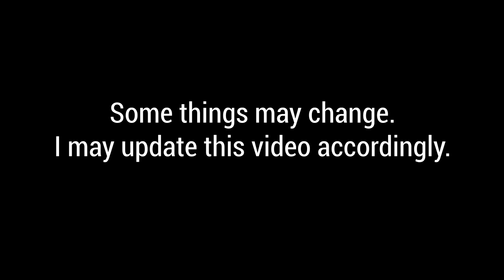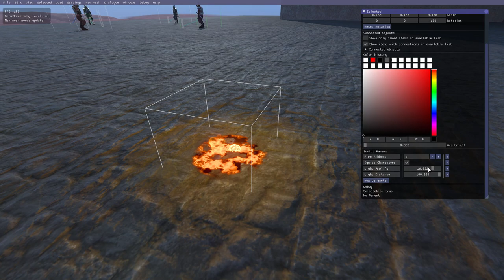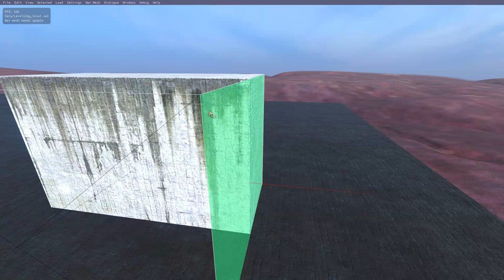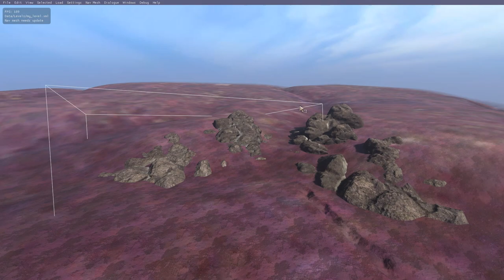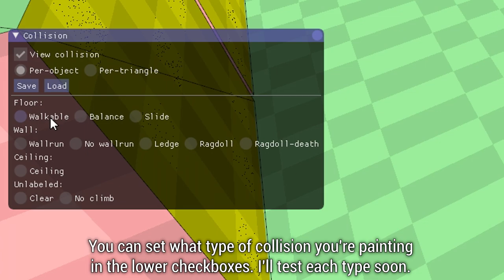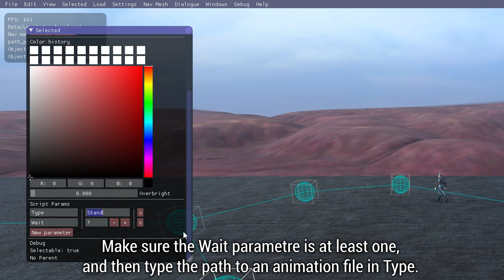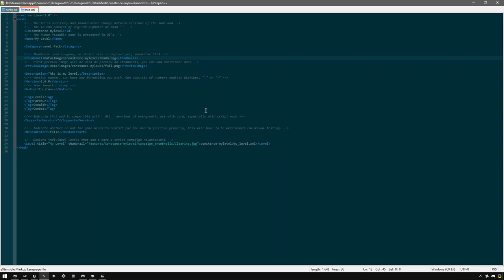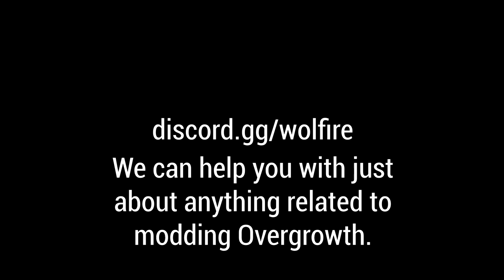Overgrowth - Editor Tutorial (2018): Advanced & Workshop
Made for Overgrowth 1.2 (internal_testing build 3/10/18).

I forgot to mention this, but: IN ORDER TO PAINT COLLISION, PRESS AND HOLD B.

This tutorial covers the basic of Overgrowth's editor, including:

Visuals: 0:15

Useful Assets: 6:00

AI: 6:50

Collision Paint: 8:19

Patrols: 10:10

Steam Workshop: 11:43

-- FAQ --

- I can't open the editor.
Try pressing F1 before you press ESC.

- I'm on a Mac. How do I get into my game files?
1. open -
/Users/your user name/Library/Application Support/Steam/steamapps/common/Overgrowth
2. Right click on the Overgrowth app (if it's a folder, open the folder first) - on a one button mouse, CMD + Click, or two-finger click
3. Click Show Package Contents
4. Open the Contents/MacOS folder

- I'm on a Mac and holding CTRL doesn't work.
All instances of CTRL in these tutorial videos can be replaced with CMD.

- Where can I get help?
Don't leave comments on these videos; I'm not likely to respond.

- I can't connect this weapon to my character's scabbard/hand.
Save the level and restart your game. It should sort itself out once you restart.

- The Armor parametre isn't working.
Make sure you spell the parametre title without a U (like Armor instead of armour).
Make sure the parametre title is capitalized.

- The mod file won't work.
Make sure you have the .xml set up correctly; there's reference material on this wiki page.
If you need more help, talk with us

Red Echoes - The Parade